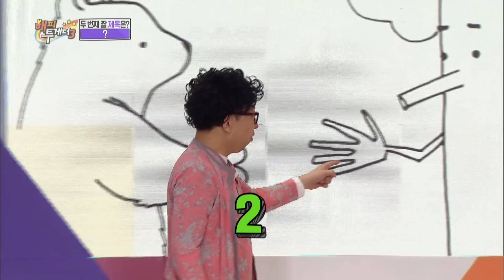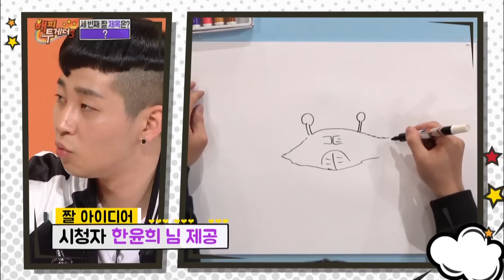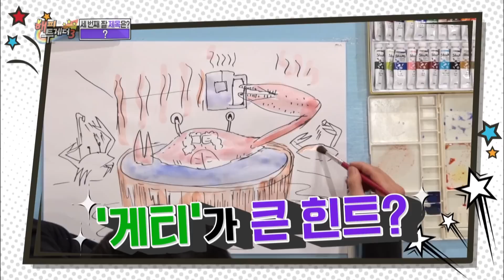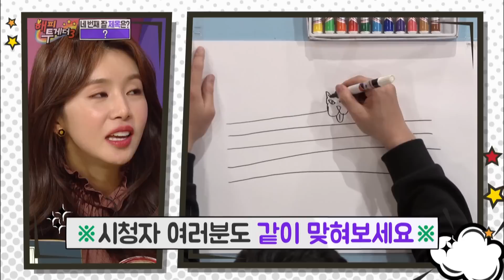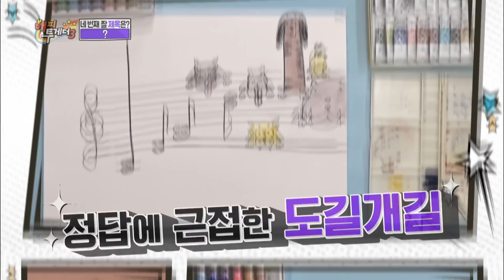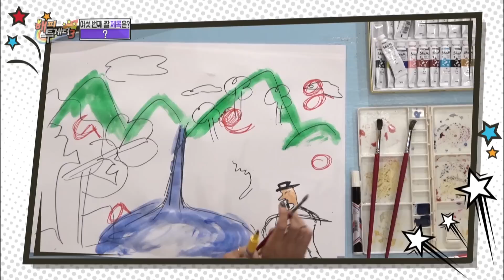Happy Together - The Avengers of Variety Shows Special [ENG/2016.12.29]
- Ep.479 :  The most popular entertainers of 2016 have gathered on Happy Together. Solbi, Cao Lu, DinDin, Heo Jiwoong, and Lee Sangmin compete against each other in “One Meme Is Worth a Thousand Words” to win the golden trophy. The five loud guests also share touching stories, predict each other’s future, and participate in heated debates.